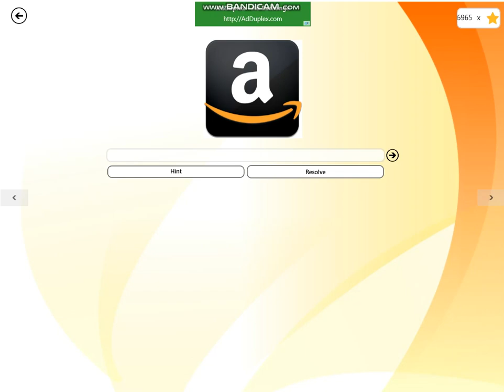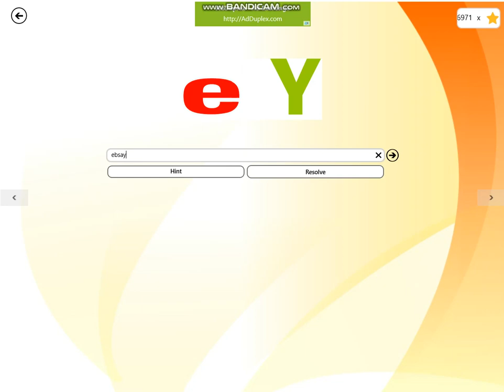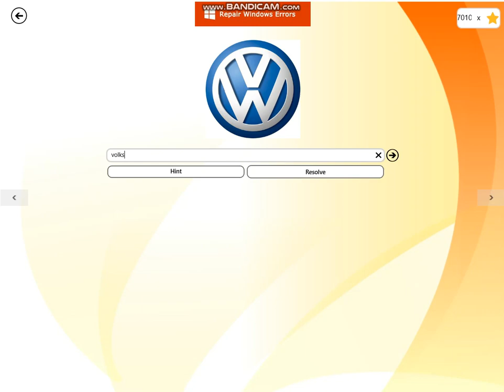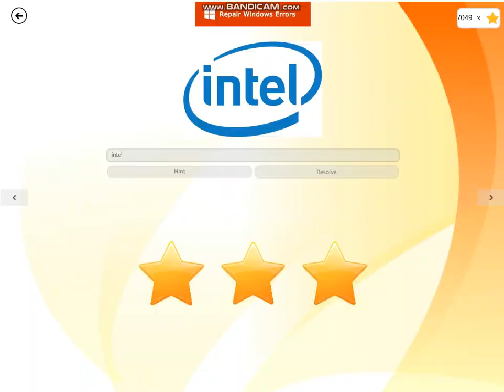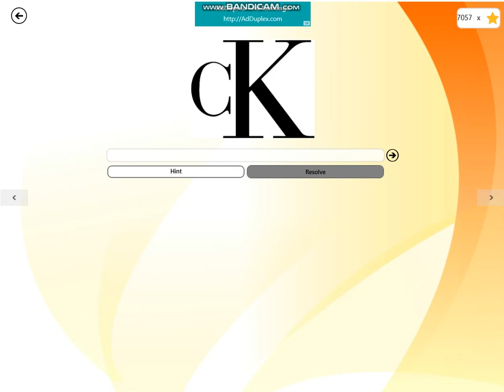Brand Logo Quiz Completing Level 1!